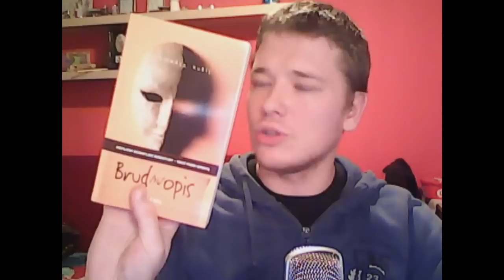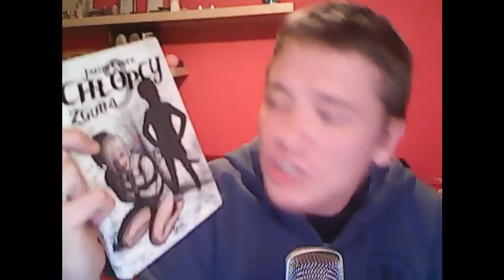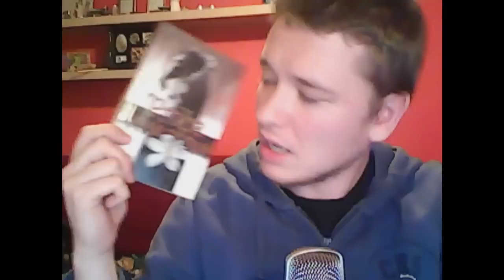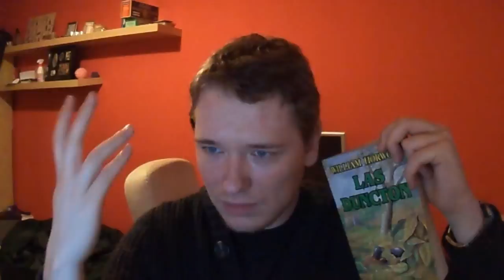Fantastyczna Książka - Las Duncton (plus "Książka w dobre ręce" Próba kwiatów)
Filmik o arcydziele Williama Horwood'a "Las Duncton".